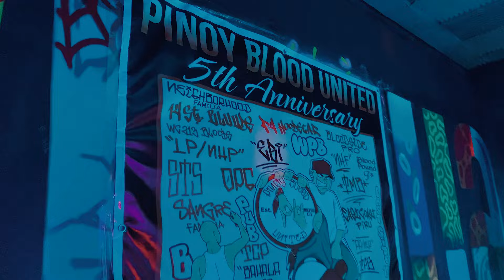Pinoy Blood Anthem - Official Music Video ( Pinoy Blood United Artist )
Pinoy Blood Anthem - Official Music Video
Pinoy Blood United Artist

Neighborhood Familia
14st Bloods
WC 213 Bloods
LP NHP
STS
Sangre Familia
BSV
Hill Mobb
OPG
PUB
TCP
RPB
Bdown
EBI
P4 Hoodstar
WPB
YBG
Taguig C5 Bloods
TBS Bloods
NHF
BigBad Norte
East Coast Piru
PP NHP
TPB
Mob Piru E/S
Blood Brothers 918
Blood Pound G"s
True Makati Bloods 194
BloodSides Pro